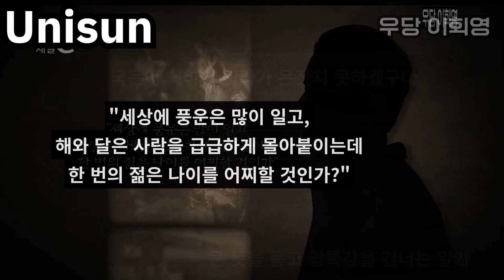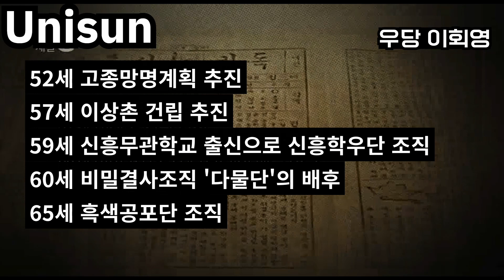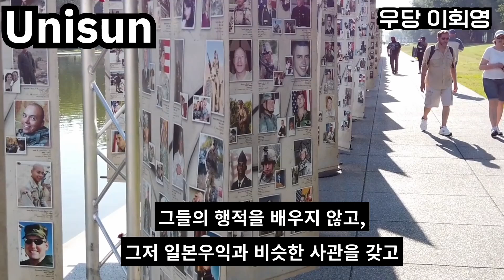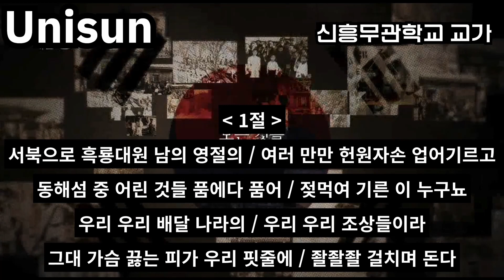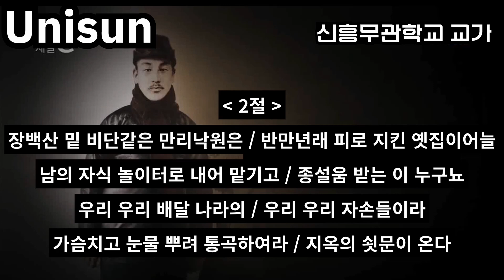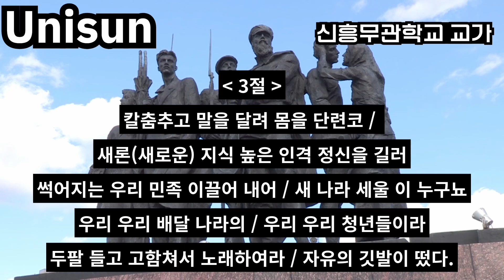삼한갑족 우당 이회영/무장독립투쟁 만주신흥무관학교/만주독립운동가/신흥무관학교교가/역사를 잊은 민족에게 미래는 없다.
우당 이회영 신흥무관학교/신흥무관학교교가
역사를 잊은 민족에게 미래는 없다!

국운이 쇠하자, 큰 뜻을 품고 압록강을 건너는 삼한갑족 우당 이회영 일가

몇 대가 써도  다 못쓸 재산, 명동 일대 넓은 토지만 해도 현시가 600억
만주 땅에 뿌리내린 무장독립투장의 핵심  신흥무관학교

52세 고종망명계획 추진
57세 이상촌 건립 추진
59세 신흥무관학교 출신으로 신흥학우단 조직
60세 비밀결사조직 '다물단'의 배후
65세 흑색공포단 조직

1932년, 66세의 나이 상해에서 일제 경찰에게 체포
모진 고문 끝에  그 숨을 다하는 순간까지
모든 것을 버리고  독립을 위해 일생을 바친 삶

'그 시절에는 다 매국을 했다'라는 사람들, '그 때는 다 그럴수 밖에 없었다'하며 역사왜곡을 하는데 그렇다면 수많은 독립운동가들의 행적은  무엇으로 설명을 해야하나요? 그들의 흔적을 지우고, 그들의 행적을 배우지 않고, 그저 일본우익과 비슷한 사관을 갖고 민족의 정기와 역사를 흐리는데, 역사를 바로 알아야 미래가 밝은 것이죠. ​

만주 신흥무관학교 교가 가사를 잘 음미해보시면, 중국(헌원자손)과 일본(동해섬)을 업어키웠다고 하지요. 장백산만리낙원은 우리 옛집이라죠.